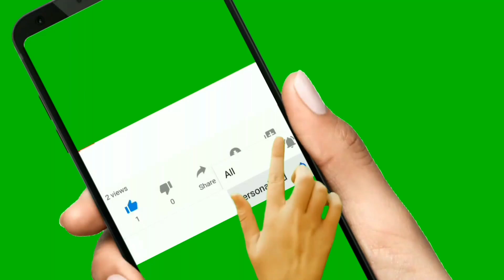Cách làm mới bánh bí đỏ hấp mềm dẻo thơm ngon cực kỳ dễ làm_Đặc biệt là bánh truyền thống người Hoa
200g bí đỏ
200g bột mì
100g bột nếp
100g đường
1/2mcf muối
80ml nước lọc
20ml dầu ăn
1muỗng cf men nở khô

chuẩn bị 12 miếng lá chuối
chúc các bạn thành công và ngon miệng nhé